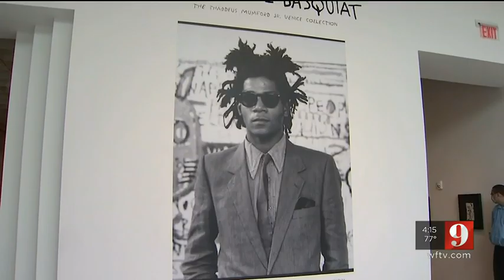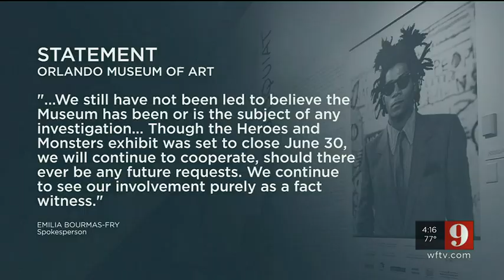FBI takes possession of art exhibit from Orlando museum | WFTV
The FBI swooped in on the Orlando Museum of Art on Friday and took possession of a collection by late artist Jean-Michel Basquiat. DETAILS

ABOUT WFTV Channel 9:
WFTV Channel 9 is your home for breaking news, live video, traffic, weather and your guide
to everything local for Orlando and Central Florida.